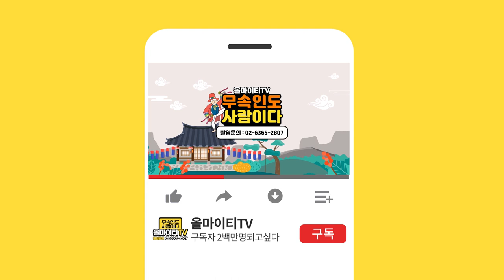2021년 신축년 쪽박나는띠와 나이를 호명합니다. ''정말 조심해야하는 띠가 있습니다'' 인천점집 수명당